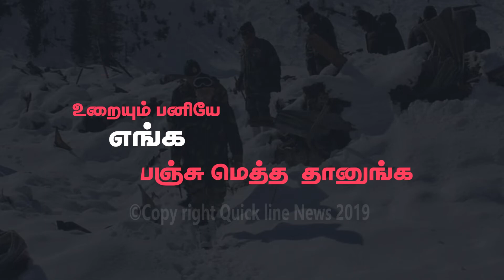நம் நாட்டிற்காக உயிர் நீத்த இராணுவ வீரர்களுக்கு ஒரு சல்யூட் அடிப்போமா?